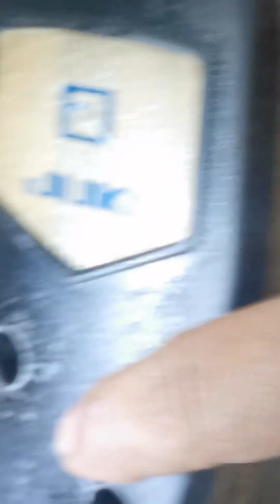เย็บ​หนาได้เย็บบางไม่ได้​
ช่อม​จักร​ได้กะโดด